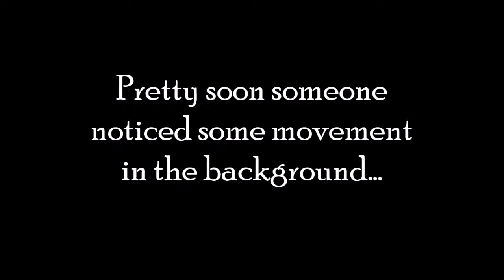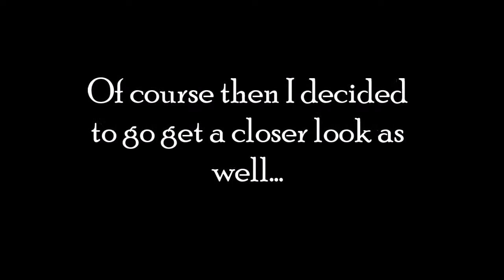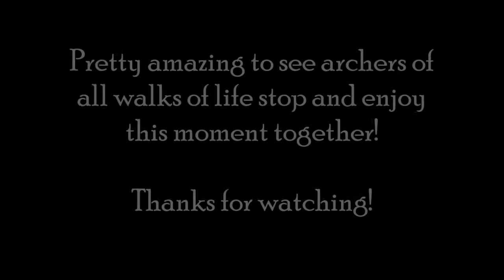Amazing Video - Deer Walks Onto Archery Range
We were out shooting at the range when this nice little blacktail buck wandered out onto the range. What happens next is actually really cool to see. It really felt like everyone could appreciate the moment whether they were hunters, hobbyists, or beginners.